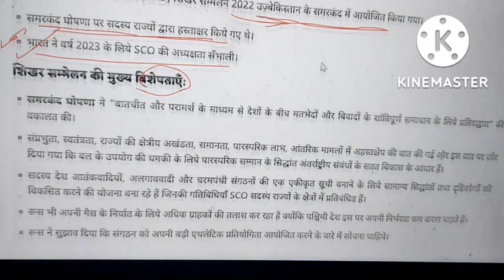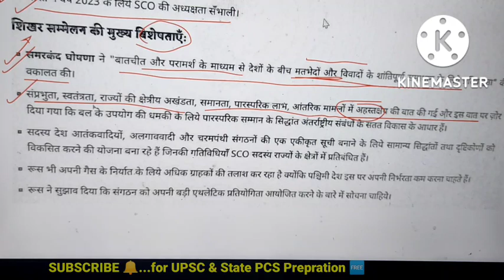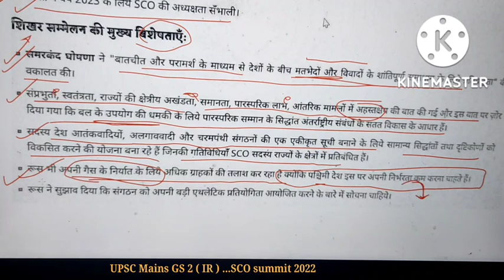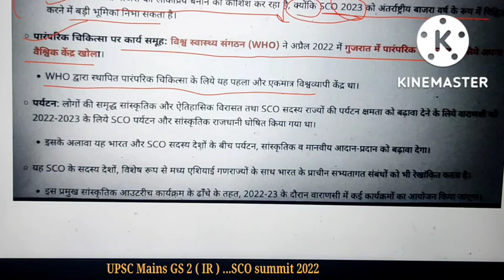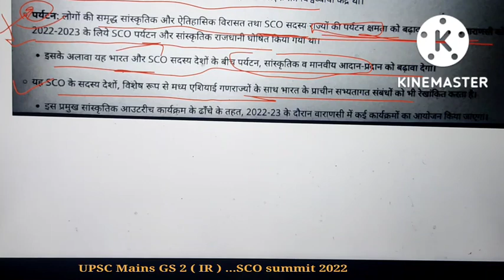SCO Summit 2022 | sco upsc |sco upsc in hindi|UPSC IR in hindi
SCO Summit 2022 | sco upsc |sco upsc in hindi | SCO |upsc mains GS 2|UPSC IR in hindi evokeias @EvokeIAS

2022 का एससीओ(SCO)  शिखर सम्मेलन, उज्बेकिस्तान के समरकंद में 15 और 16 सितंबर 2022 के बीच आयोजित शंघाई सहयोग संगठन के राष्ट्राध्यक्षों का 22 वां वार्षिक शिखर सम्मेलन किया गया

What is SCO for UPSC?
Who will host SCO summit 2023?
Who will host SCO meeting 2022?
How many members are there in SCO?

SCO का मुख्य उद्देश्य क्या है?
SCO में कुल कितने देश हैं?
भारत SCO ka सदस्य कब बना?
एससीओ यूपीएससी क्या है?